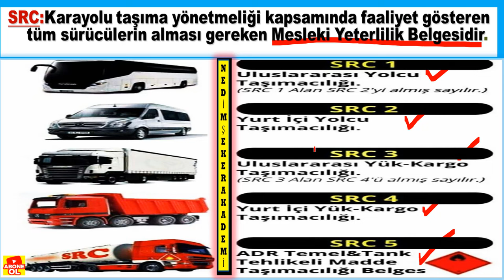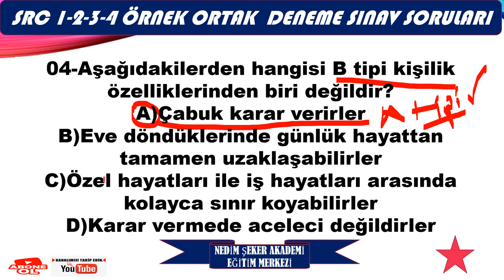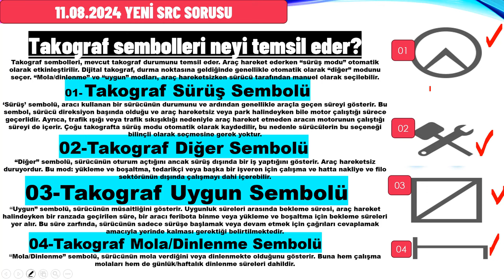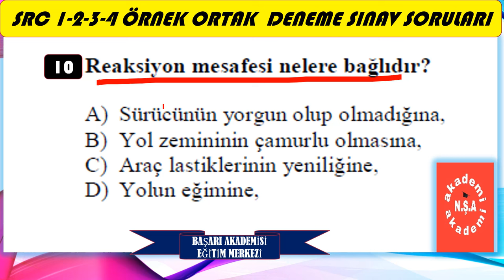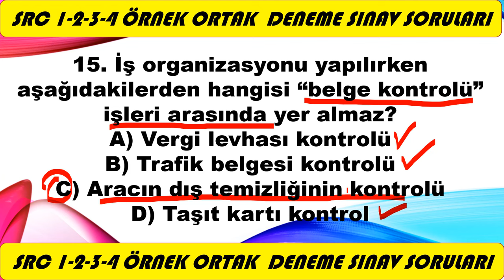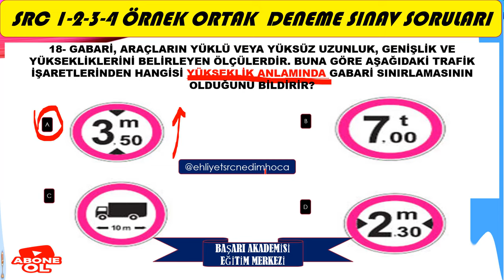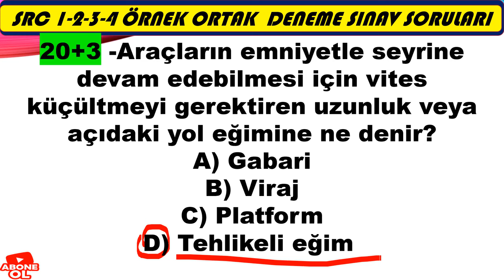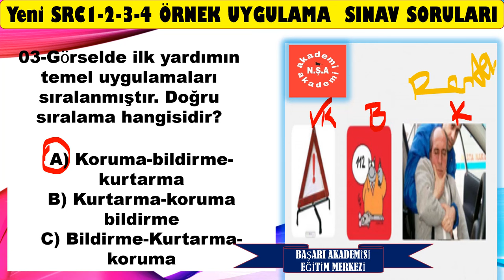ÖRNEK SINAV SORULARI-2024 #60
ÖRNEK SINAV SORULARI 2024 #60 SRC2#2024
NOT:20+2 SORU JANT ÇAPI DOĞRUDUR
Online SRC Sınavı Soruları ve Cevapları
SRC1 Deneme Sınavı - SRC Belgesi
Çıkmış Sorular, SRC SINAVINA HAZIRLIK - 1 Sınav Soruları
2024 SRC Belgesi Çıkan Sorular Deneme Sınavları, Soru ...
Src Deneme Sınavı-1
Src Deneme Sınavı-1
Src Sınav Soruları | 2024 Yılında Yapılacak Src Belgesi ...
2024 SRC Belgesi Çıkan Sorular Deneme Sınavları, Soru ...
4Çıkmış Sorular, SRC SINAVINA HAZIRLIK -  Sınav Soruları
4Çıkmış Sorular, 2023 YILI SRC DENEME SINAV SORULARI
SRC 3-4 DENEME SINAVI  - Src Sınav Soruları
SRC-3 Deneme Sinavı - Online Sınav
4Çıkmış Sorular, 2024 YILI SRC DENEME SINAV SORULARI
SRC1-SRC2 DENEME SINAVI 2 - Src Sınav Soruları
SRC Sınav Soruları (Geçmiş Dönemde Çıkmış)
2024 SRC Belgesi Çıkan Sorular Deneme Sınavları,
Src Sınav Soruları | 2023 Yılında Yapılacak Src Belgesi ...
2024 Soruları ve Konu Anlatımları
2023 en çok sorulan sınav soruları
SRC Soruları-src soruları, src çıkmış sorular, src online sınav,
SRC4 Deneme Sınavı 01
SRC-4 Deneme Sinavı - Online Sınav
SRC3 Belgesi ve SRC3 Eğitimi Sınavları
Src 1, Src 2 , Src3, Src 4 Soruları ve Cevapları
SRC Deneme Sınav Soruları - Nedim ŞEKER AKADEMİ
SRC1 Soruları arşivleri | Nedim ŞEKER AKADEMİ
SRC Çıkmış Sorular
SRC 4 ÇIKMIŞ SINAV SORULARI - YouTube Nedim ŞEKER AKADEMİ
SRC4 Belgesi Deneme Sınavları, Binlerce Sorudan Oluşan sorular
src soruları, src çıkmış sorular, src online sınav,
SRC 3-4 DENEME SINAVI 6 - Src Sınav Soruları
Src sınav soruları çöz 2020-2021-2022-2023 yeni nedim şeker akademi
SRC Belgesi Sınav Soruları
Src ile İlgili Sıkça Sorulan Sorular
SRC Örnek Sınav Soruları 4
SRC Belgesi Deneme Sınavı – 4
2024 en çok sorulan src1234 sınav soruları
MEB Müfredatına Uygun SRC Sınav Soruları ve Cevapları 9
SRC2 YAZILI 2024 SINAV SORULARI 40 YAZILI 6 UYGULAMA SORUSU
SRC 1-2-3-4  UYGULAMA ORTAK DENEME SINAVI2023-06
SRC Deneme Sınav Soruları 2024
Online SRC Sınavı Soruları ve Cevapları-2024
Src sınav soruları çöz 2024
Merhaba, kanalımızda her zaman özgün içerik ve güncellenen yeni bilgiler bulacaksınız. Zaman zaman konu anlatımı, zaman zaman soru çözümü bazende konu anlatımlı soru çözümlerimizle burada olmaya devam edeceğiz. Lütfen bizi YouTube'da diğer kanallar ile karıştırmayınız, Nedim ŞEKER AKADEMİ  EĞİTİM MERKEZİ ve EHLİYET SRC ÖZEL GÜVENLİK EĞİTİM KANALI  ve EHLİYET ALIYORUM EĞİTİM MERKEZİNİN  amacı güncel bilgi sunmak size. Aynı bilgileri farklı şekillere yansıtarak sunmak değil, her video yeni bir bilgi. Sizlerden gelen dönütler bizim bu işi ne kadar ciddiyetle yaptığımızı doğruluyor, zira bugüne dek Türkiye'nin her yerinden  olumsuz tek bir telefon, mesaj dahi almadık, gelen her telefon mesaj ve yorumda "sizin sayfanızdan çalışarak kazandım" temalı mailler , mesajlar gelmekte ve bizleri ziyadesiyle memnun etmektedir.
SRC UYGULAMA ÖRNEK SORULAR (1)
SRC3ÖRNEKSORULAR (1)
SRC4 YURTİÇİ EŞYA-KARGO TAŞIMACILIĞI
NEDİM ŞEKER
UZMAN EĞİTİMCİ